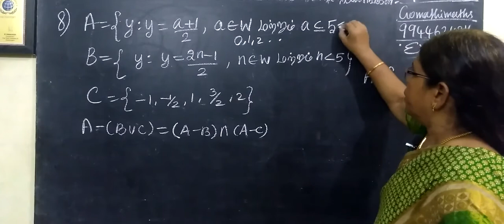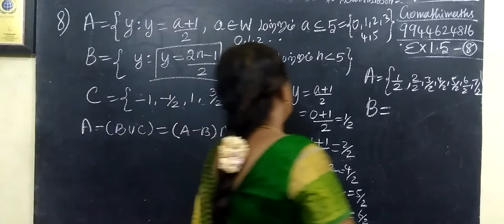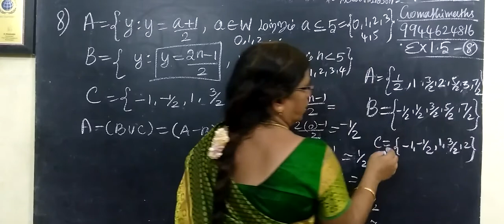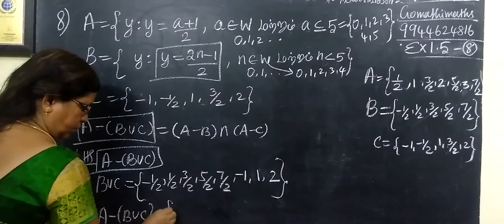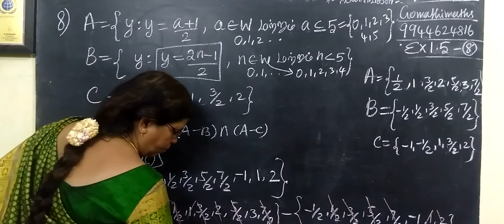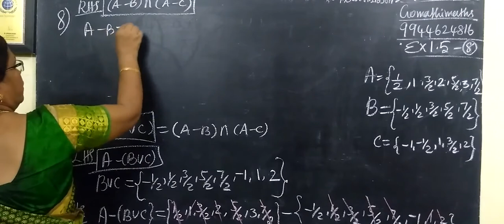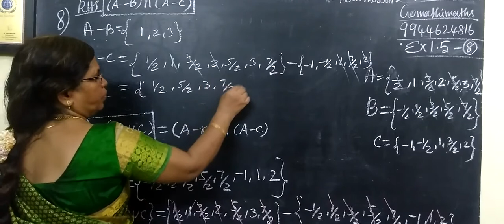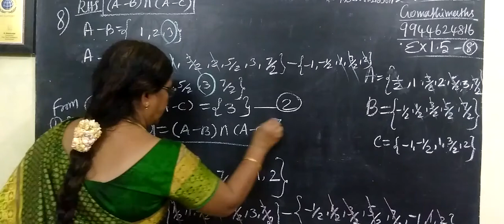9-M [Ex-1.5-8] Set language@Gomathidharmarajan -9 ம் வகுப்பு கணிதம் கணங்கள்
9-M [Ex-1.5-8] Set language  @Gomathi Maths